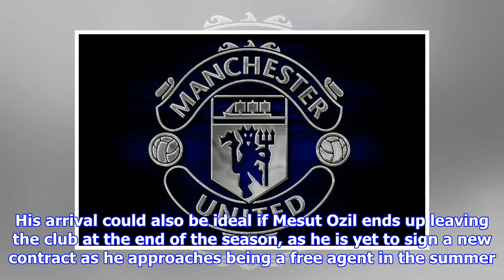£35m Man Utd transfer hours away as player arrives in Manchester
Arsenal star Alexis Sanchez looks just hours away from finalising his transfer to Manchester United for a reported £35million fee, according to latest reports. Gianluca Di Marzio provides an update on the deal and on Henrikh Mkhitaryan’s move to Arsenal in the opposite direction, suggesting it’s all nearly done. The report claims Sanchez is now in Manchester, with attorneys at work over the final details of the move, while Mkhitaryan is in London for the same reasons. The Sun have claimed United will meet Arsenal’s £35million asking price for Sanchez, which seems a decent fee for a player in the final six months of his contract. Mkhitaryan heading to the Emirates Stadium is also certainly a big sweetener for the deal, with Arsenal picking up a potentially world class playmaker in the process. Henrikh Mkhitaryan and Alexis Sanchez swap transfer edging closer The Armenia international was superb for former club Borussia Dortmund, and looks a good fit for Arsene Wenger’s side despite not ...